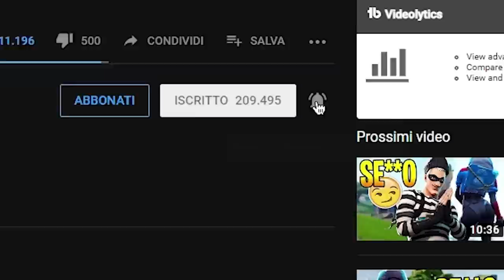Le ARMI MIGLIORI per VINCERE e MIGLIORARE VELOCEMENTE su Fortnite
In questo video di Fortnite vediamo le  ARMI MIGLIORI per VINCERE e MIGLIORARE VELOCEMENTE su Fortnite, le classi da usare e le strategie. Voi quale usate in questa season 9 di fortnite dove abbiamo detto addio al pompa del nonno e ci lamentiamo di questo meta spam?

Microfono che uso ora🔗
Microfono Economico🔗
Monopoly Fortnite🔗